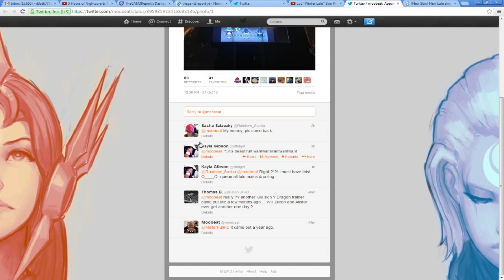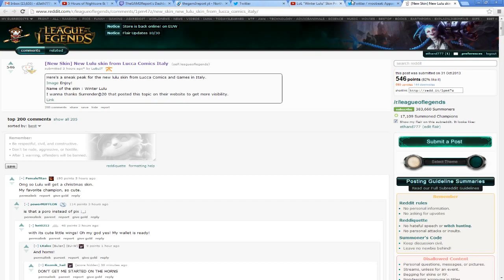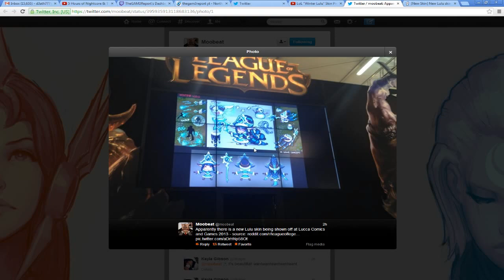Winter Wonder Lulu Skin Spotlight (League of Legends) - LOL - In-Game Concept & Splash Art & Model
Leave a comment of your username.

Leave a like on this video to show some love :)

LoL "Winter Lulu" Skin Preview League Of Legends LEAKED NEW Lulu SKIN INFORMATION
FREE RP Vel'koz Ethan, Ethand, Ethandj, Ethandju, thegam3report1, thegam3report,